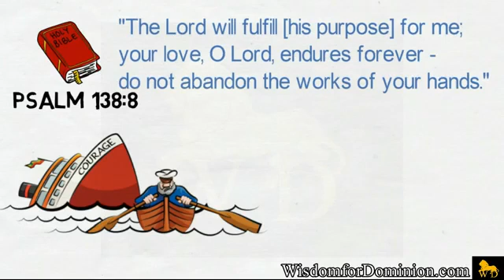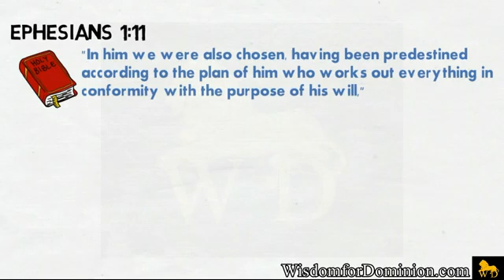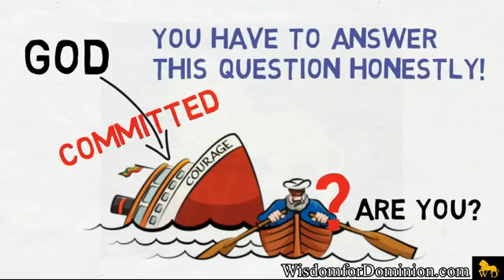Defend What we Have.- Don't ABANDON YOUR PURPOSE